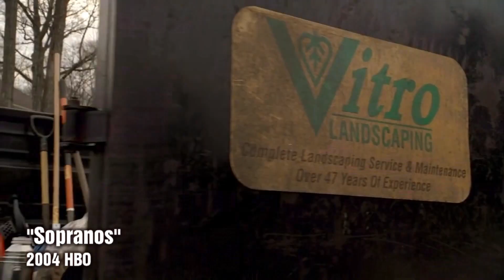Behind the Camera at William Fichtner's "Cold Brook" Buffalo Cast Premiere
On this edition of Behind the Camera the reaction of cast and crew from the Buffalo premier of William Fichtner's film "Cold Brook". The premier took place December 9th at the North Park Theatre on Hertel Avenue in Buffalo.